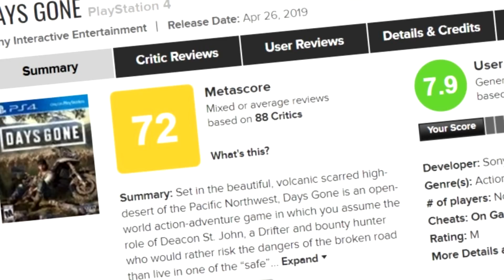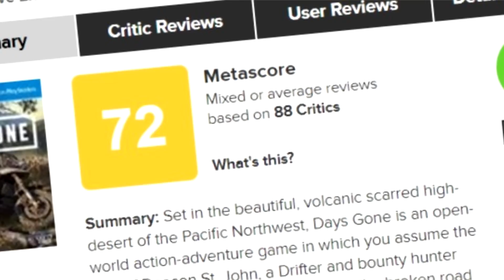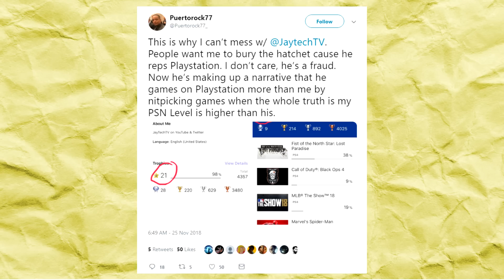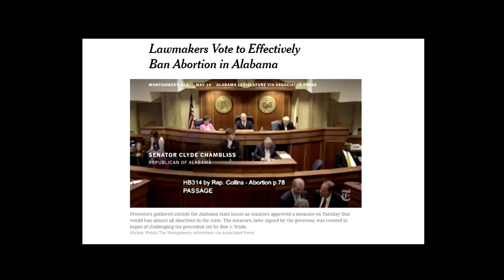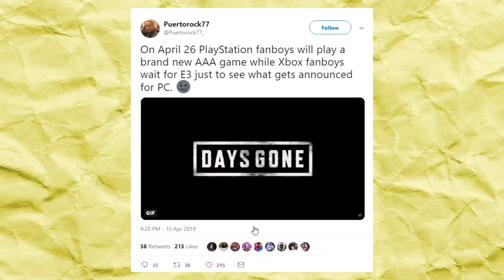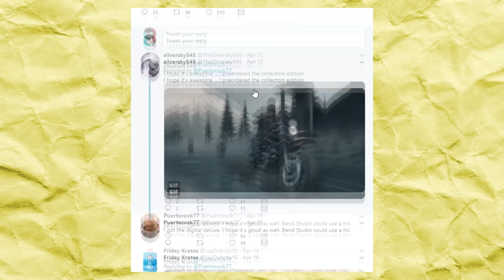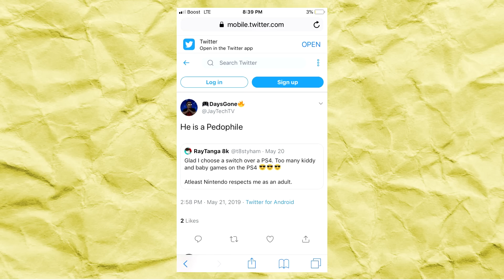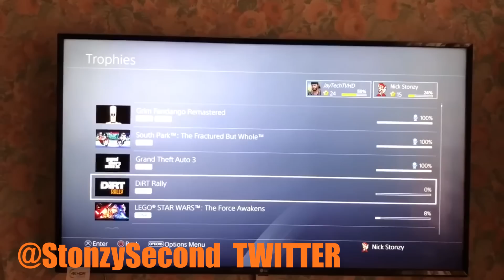Angry Playstation Fanboy JaytechTV Wants To Fite PC Gamers For Making Fun of Days Gone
Jaytech is back and better than ever bebe.

It's time we bury this beaten horse. This is the last time we talk about Epic games store for good. May they burn.

Oh yea the dog asked me to put his twitter